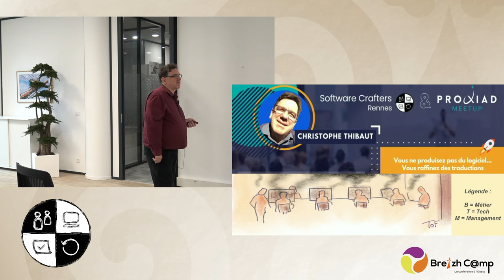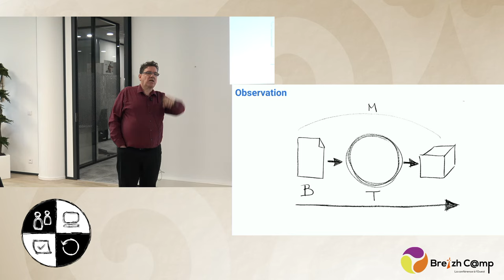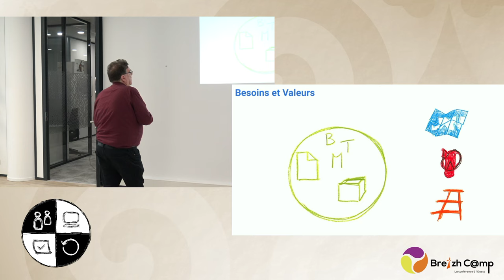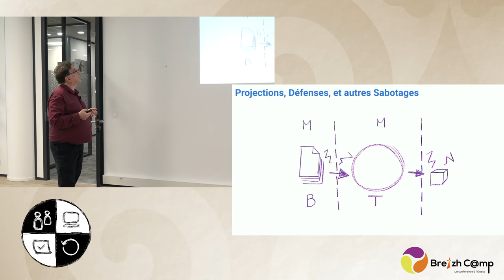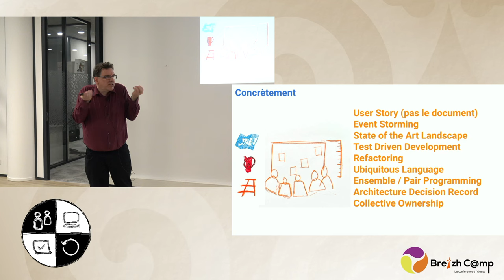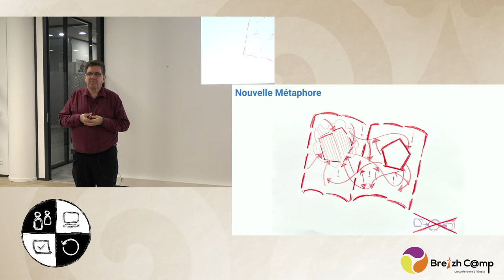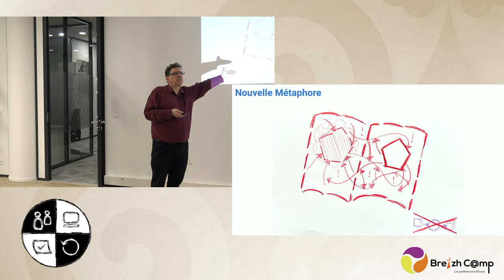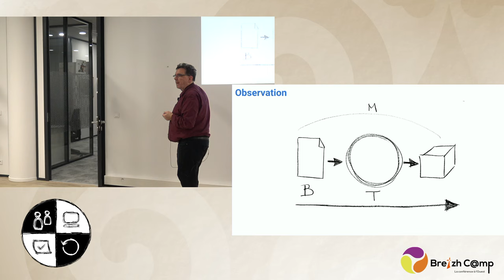[SC] Vous ne produisez pas du logiciel... Vous raffinez des traductions - Christophe Thibaut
Voilà 50 ans que le développement de logiciel, devenue une activité industrielle de service, prend pour modèle implicite ou explicite un système de production inspiré de l'usine, mettant l'accent sur le processus de fabrication et de livraison vu comme une série de transformations. Dans ce modèle on trouve des artefacts, des rôles, des étapes, et des points de contrôle qui forment comme le plan d'une chaîne de production.

Or le logiciel n'est pas une activité de production. Lorsqu'une organisation observe qu'elle considère le passage en production comme un non-évènement, cela caractérise non pas son processus de fabrication, mais la fiabilité, la versatilité et la réactivité de son activité de conception.

Le logiciel est primordialement et principalement une activité de conception, activité remarquable en ce qu'elle implique en permanence ses clients, ses experts, ses responsables autant que ses artisans. C'est une activité de traduction entre divers systèmes d'idées, à de multiples niveaux et dans de multiples directions.

Tout ce qui se passe d'intéressant et de significatif dans la vie d'un logiciel se situe non dans les phases, mais dans les échanges.
Durant cette conversation, je vous propose de jeter aux orties le modèle de la software factory pour aborder celui de l'atelier permanent de traduction, et d'explorer ensemble les conséquences et les enjeux de ce changement de modèle.